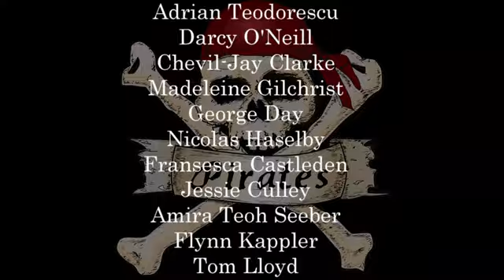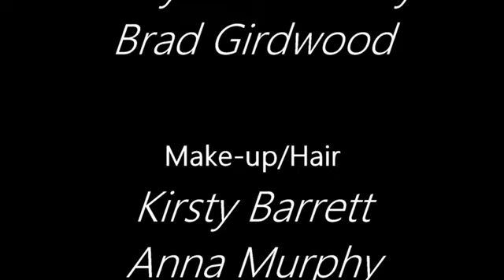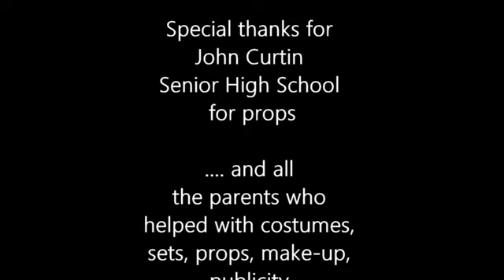PIRATES OF THE CURRY BEAN!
Get some ideas on how to say your lines! Practise the songs! Watch how the show is put together! Get to know the story - or just watch for fun!